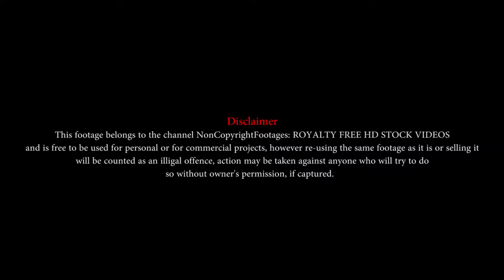TRAFFIC | VEHICLES | STOCK FOOTAGE | NonCopyrightFootages: ROYALTY FREE HD STOCK VIDEOS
TRAFFIC | VEHICLES SOCK FOOTAGE | NonCopyrightFootages: ROYALTY FREE HD STOCK VIDEOS